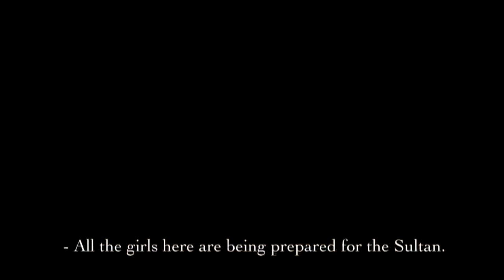Magnificent Century (Muhtesem Yuzyil) Trailer (Eng Sub)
Magnificent Century (Muhtesem Yuzyil) Trailer (English Subtitles)